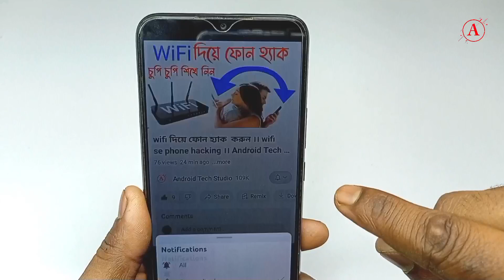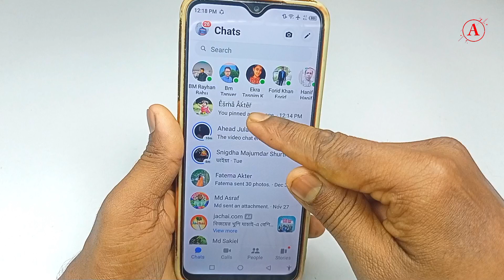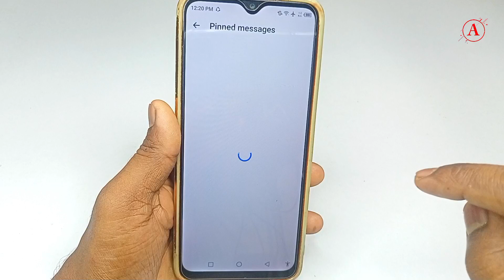মেসেঞ্জারের Pin Chat সেটিংস এখুনি শিখে নিন !! messenger new pin settings !! Android Tech Studio